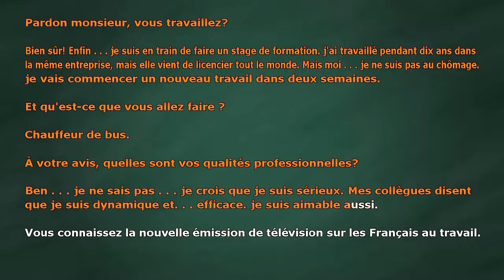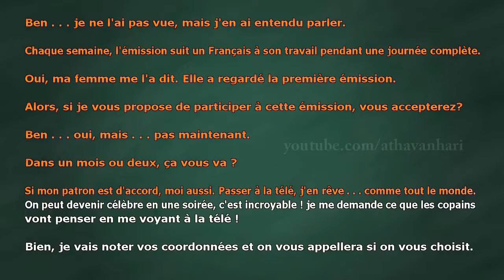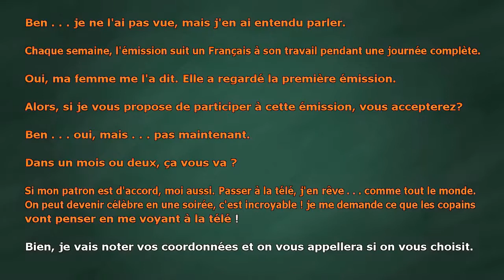Dialogues en français 025 - Intermédiaire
learn french conversation, french pronunciation,learn french for kids learn french phrases, تعلم المحادثة الفرنسية
belajar percakapan perancis, узнать французский разговор, aprender la conversación en francés